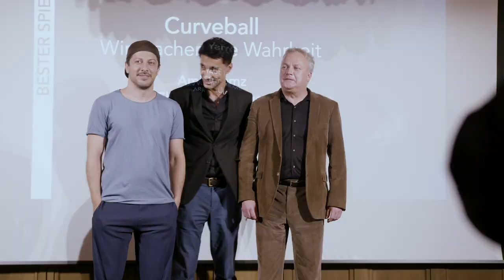Nominiertenabend · Deutscher Filmpreises 2021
Zwei Wochen vor der Verleihung des Deutschen Filmpreises feierten die Nominierten im Soho Haus Berlin. Die Filmpreis-Gala wird am 1. Oktober um 23:00 Uhr im ZDF ausgestrahlt.

Begleitet uns auf dem Weg zur Lola auf Instagram @filmpreis
Kamera und Edit : Katharina Tress
Mit freundlicher Unterstützung von Studio Babelsberg